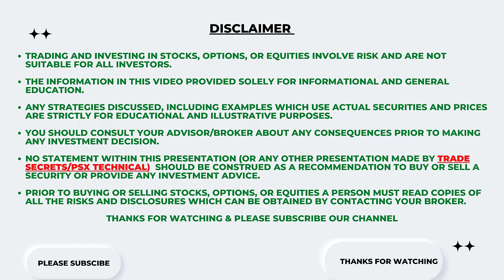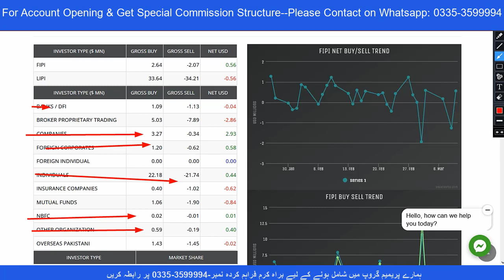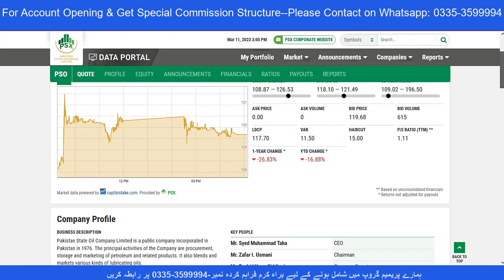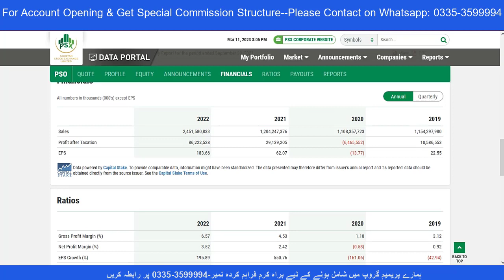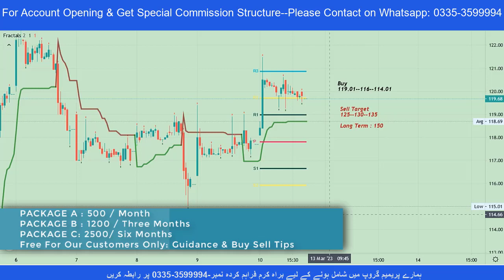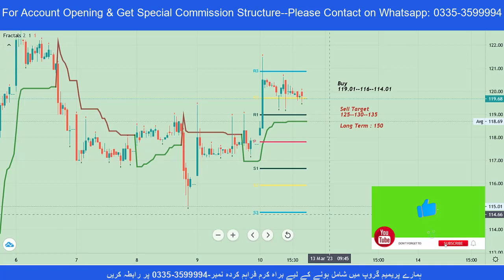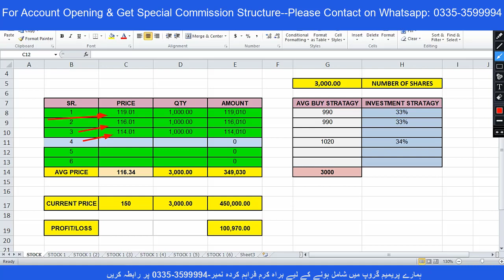Buy Call For Monday 13 March 23 || Trade Secrets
Please Join Our Premium Whats-app Broadcast Service on Very Minimum & Affordable Prices.

NOTE: We are not brokers, we provide additional services from our platform.

Premium Service Information:
Buy Sell Alerts With Price Range
Market News
Share News
Board Meetings
Payouts Ex Dates
Technical Levels

*Free For Our Customers Only*

Package A: Rs-500/Month
Package B: Rs-1200 (03 Months)
Package C: Rs-2500 (06 Months)

Commission Slab:
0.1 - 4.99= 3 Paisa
Rs-5 To 33 =5 Paisa
Above Rs 33 = 0.15%
Same Day Trading One Time Commission Charged.